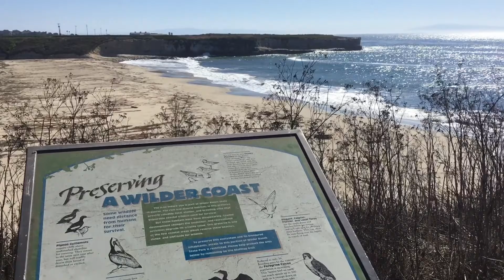Welcome to Wilder Ranch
Learn about some of the beautiful landscapes and cultural history you’ll experience when you visit Wilder Ranch State Park.